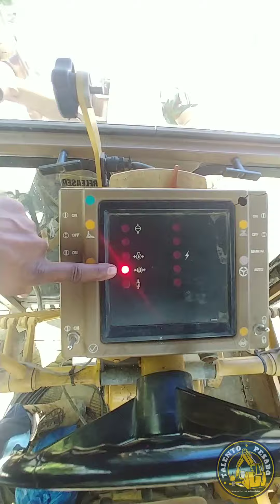Motoniveladora 12G Corte Nivelacion limpieza 2da parte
Aun sigo en la comunidad BRISAS DE YUNA en Republica Dominicana, acondicionando la vialidad de dicha localidad, video grabado editado por mi canal talento pesado